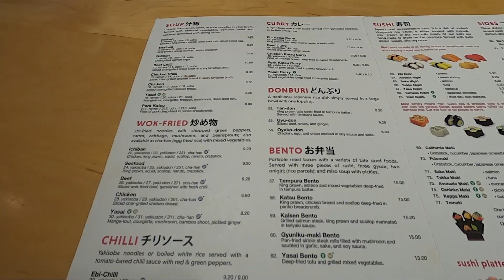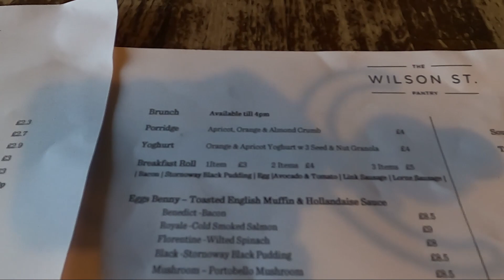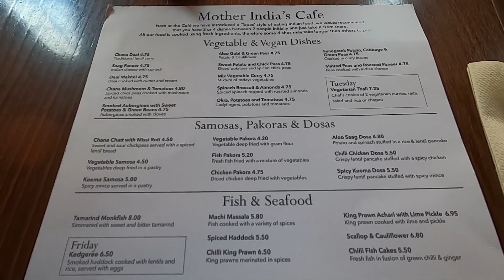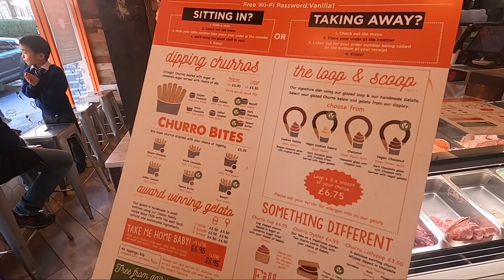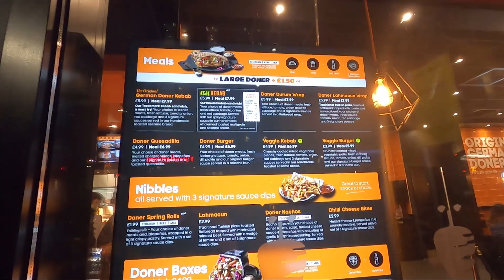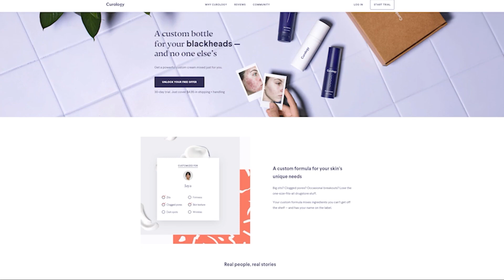Top Spots to Eat in Glasgow |EP. 1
I Have DONE IT! A FULL Book on Anime Food in Japan! Back the Kickstarter now!
This Trip was taken back in March before all of the closures and I wanted to share it with you. It feels like a time capsule and when I watch these videos, it makes me a happy boy. Hope it makes you guys a little happier, too.

Thanks for all of their Information before we traveled!

- Send Stuff-
CHEFPK
2050 Beavercreek Road STE 101-140
Oregon City, OR
97045

Food Tour 0:00-12:23
Curology 12:23-13:36
Sneak Peak 13:36-13:48
🌡Thermapen Thermometer
🥌 King Whetstone for sharpening
🧂 Bamboo Salt Container
⚖ Digital Scale
🍴 Budget Misen 8-inch Chef's knife
🔪 Epic Misono UX10 8-inch Chef Knife
🧲 Magnetic Knife Rack
🥘 Lodge Cast iron griddle
📄 Stainless Baking Sheet
🛒 Wire Rack
🪓 Japanese Woodcutting board